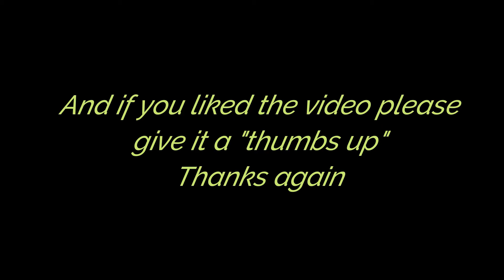Zoey, Spark, and Sargent at Pawtown!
Zoey, Spark, and Sargent had a blast during their first stay at Pawtown!